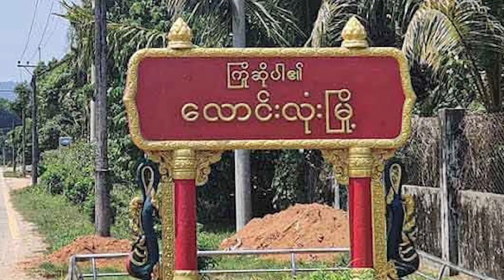ဩဂုတ်လ ၁၄ ရက် မနက်ခင်းသတင်း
ဒီနေ့ရဲ့ မနက်ခင်းသတင်းအစီအစဥ်မှာ တကောင်းမြို့ကို တော်လှန်ရေးပူးပေါင်းတပ်တွေ ထိန်းချုပ်တဲ့သတင်း၊မြိတ်မြို့ခံ ကုန်တင်ကားသမား နှစ်ဦးဖမ်းဆီးခံရပြီး တစ်ဦးအသတ်ခံရခဲ့တဲ့အကြောင်း အပါအဝင် နောက်ဆုံးရ သတင်းတွေနားဆင်ရမှာဖြစ်ပါတယ်။